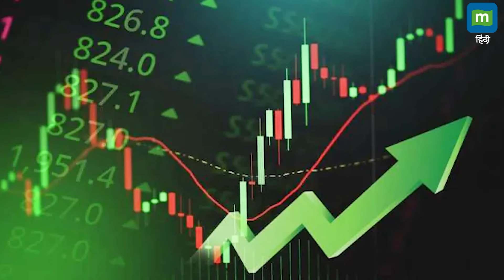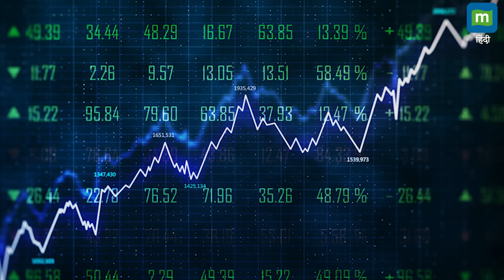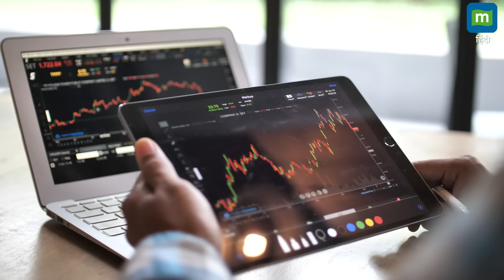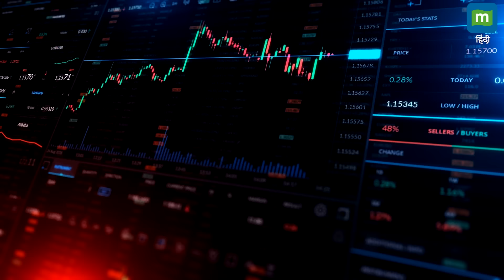Stock Market: 6 दिसंबर को कैसी रह सकती है बाजार की चाल | Stock Market Outlook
Share Market Today: भारी उतार-चढ़ाव भरे कारोबार के बीच भारतीय शेयर बाजार गुरुवार को लगातार 5वें दिन तेजी के साथ बंद हुए। सेंसेक्स 809 अंक उछलकर बंद हुआ। वहीं निफ्टी बढ़कर 24,700 के पार पहुंच गया। इस शानदार तेजी के चलते निवेशकों की संपत्ति आज 2.5 लाख करोड़ रुपये बढ़ गई। बाजार की निगाह अब कल 6 दिसंबर को आने वाले RBI की मॉनिटरी पॉलिसी कमेटी की बैठक के नतीजों पर टिकी हुई है